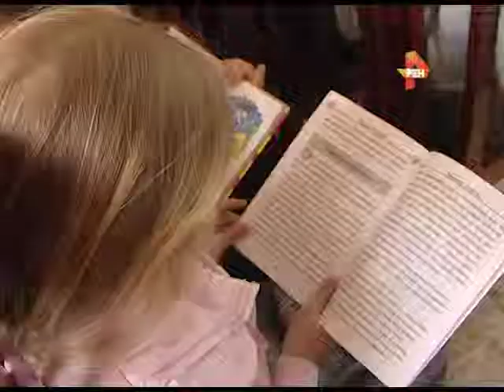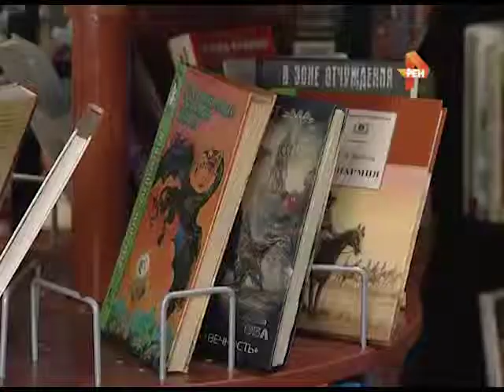Дети любят Книги 24 04 15